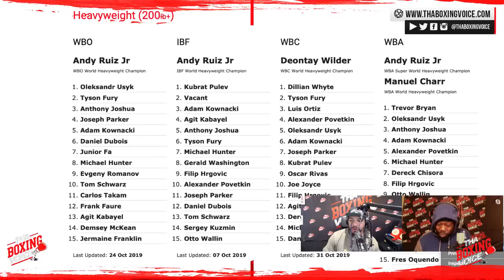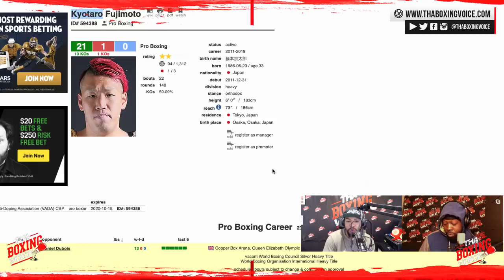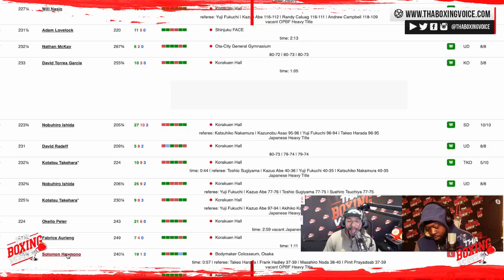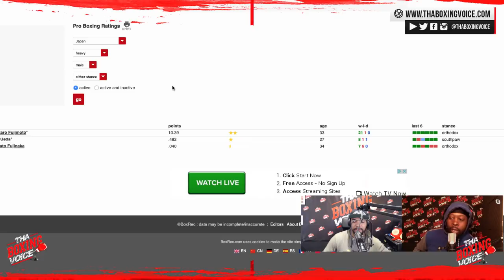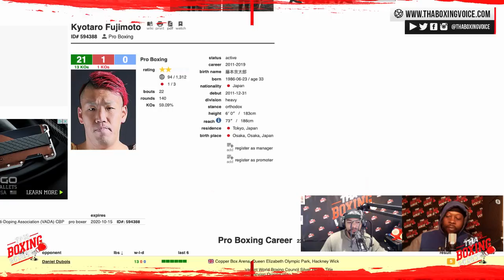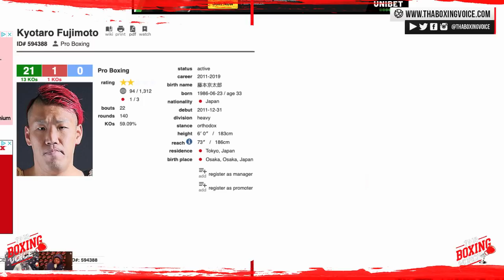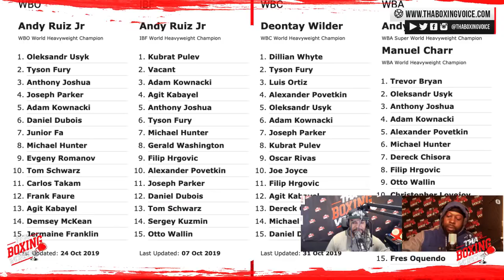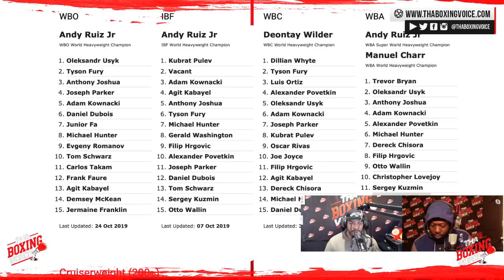☎️Daniel Dubois Ducked🦆 By Dereck Chisora😱Price😳Allen🤔 Before Securing Kyutaro Fujimoto❓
I know what most of you are thinking – who? This Japanese heavyweight is their Asian champion and has a record of 20-1. He’s no slouch, but he also wasn’t the first name on Dubois’ promoter Frank Warren’s list, either.